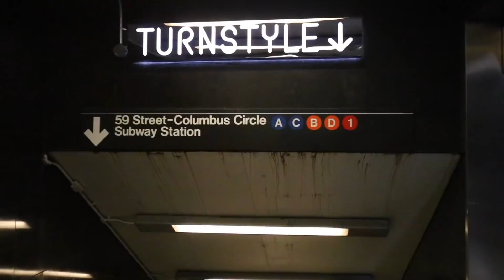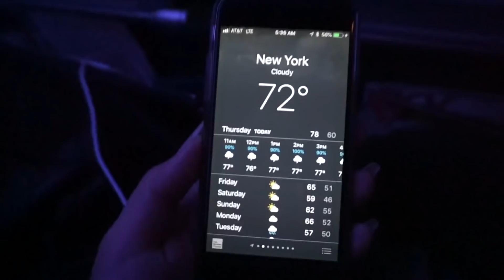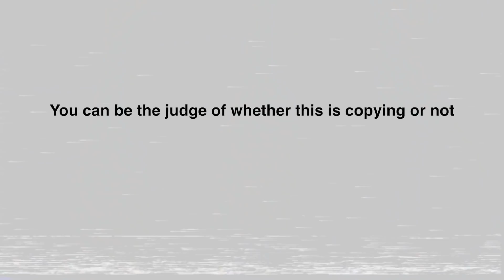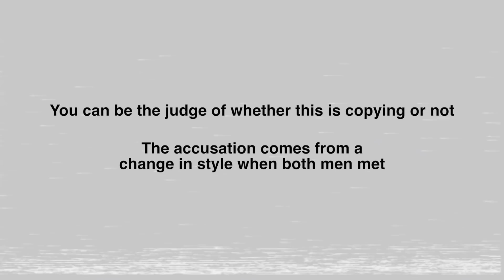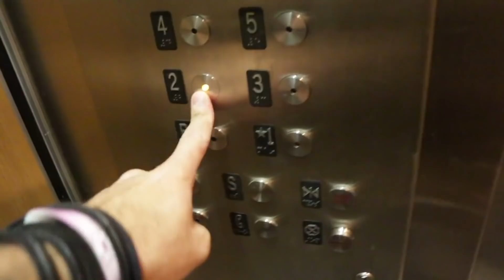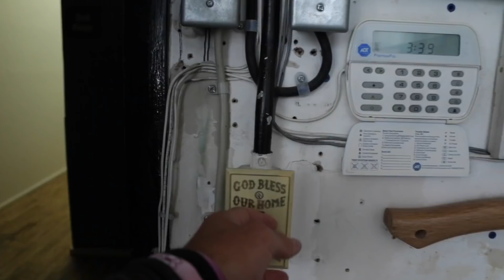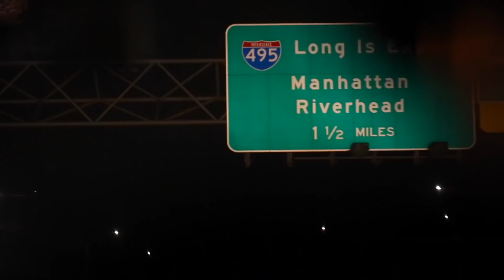What the End Of The "Casey Neistat Style" Reveals About YouTube CopyCats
Casey Neistat is a New York City vlogger that influenced the ecosystem of YouTube immensely. Neistat brought his filmmaking background to the “Vlogging” genre. He implemented elements such as time lapses, montages, DSLR cameras, and more. These new techniques were so unique many were inspired by his style. As a result, a number of youtubers applied Neistat’s techniques to their own niches in order to fit their narrative. There are quite a few individuals though, who blatantly copied everything Neistat did. This video will discuss the difference between copying and inspiration.